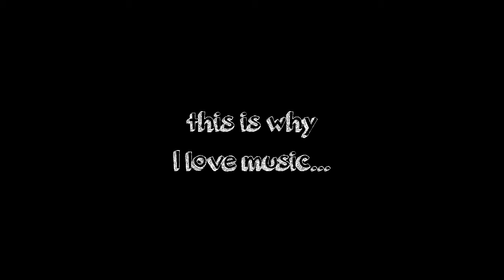why I love music!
I made this video to demonstrate why I love listening to music. Hope this brings some laughs! ;) Enjoy this silly montage!

social media//
tweet|insta: @jean_nasser_